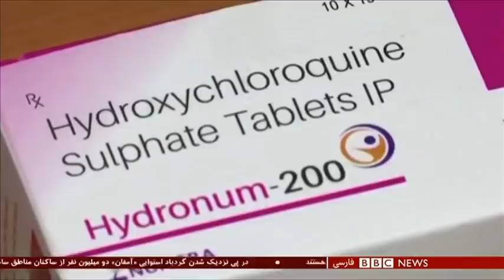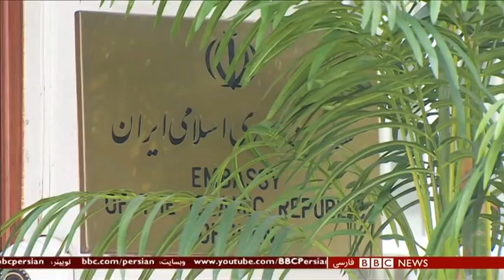اخبار ساعت شش عصر- چهارشنبه ۳۱ اردیبهشت